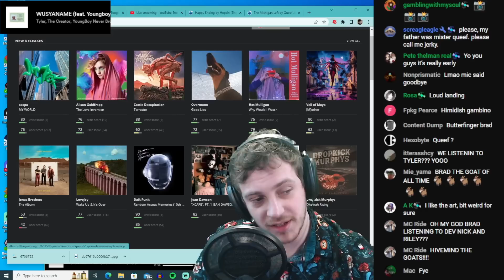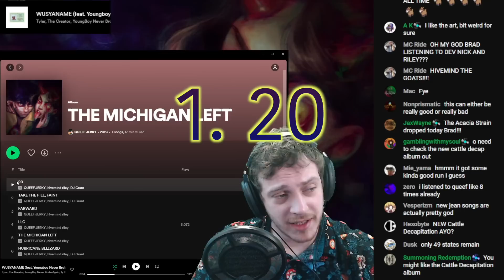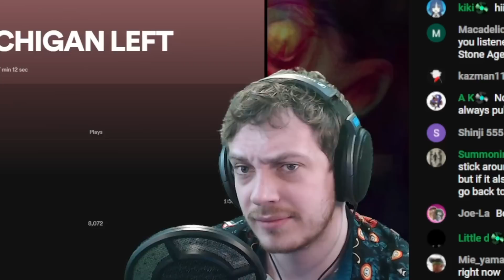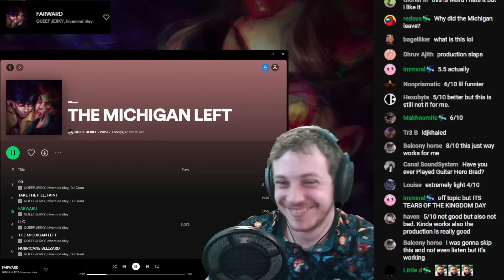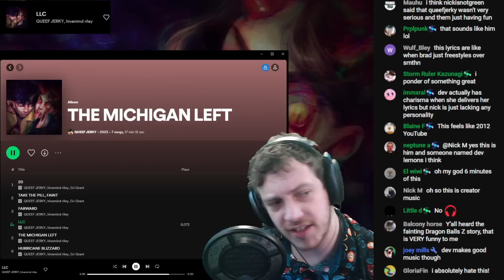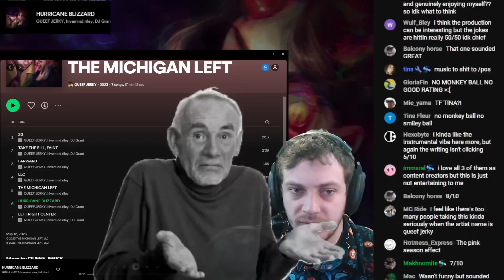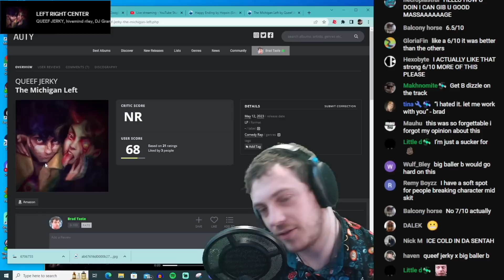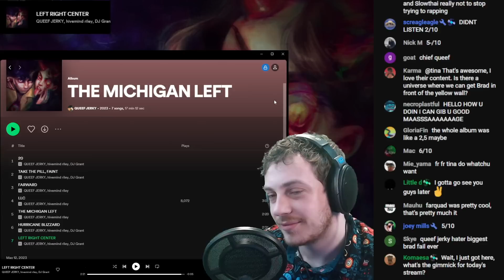Chiseled Giga-Chad Reacts to Queef Jerky (DevLemons, NickisnotGreen, and HiveMind Riley) TML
Without B Dizzle in the lineup, I just don't see how this project can sustain itself moving forward

Tracklist:
Intro 0:00
1. 20 1:00
2. TAKE THE PILL, FAINT 3:29
3. FARWARD 5:00
4. LLC 6:01
5. THE MICHIGAN LEFT 7:32
6. HURRICANE BLIZZARD 9:16
7. LEFT RIGHT CENTER 11:31

SPOILERS

Favorite Tracks: FarWard

Least Favorite Track: 20

4/10